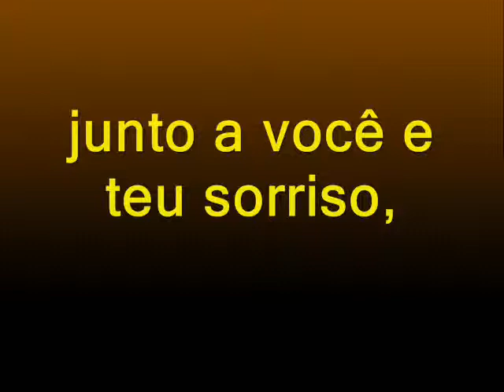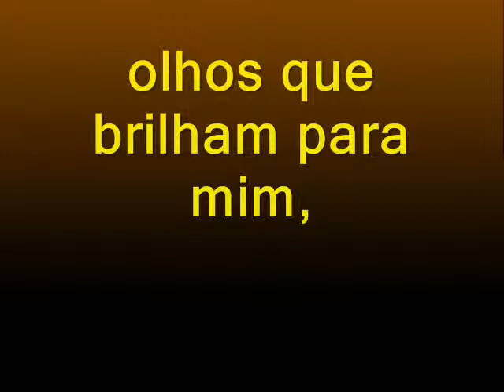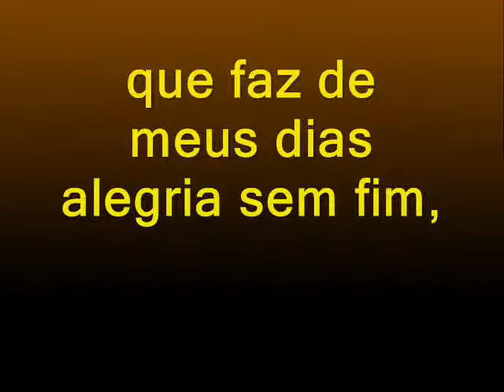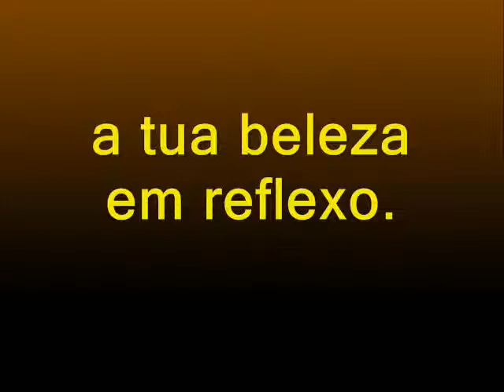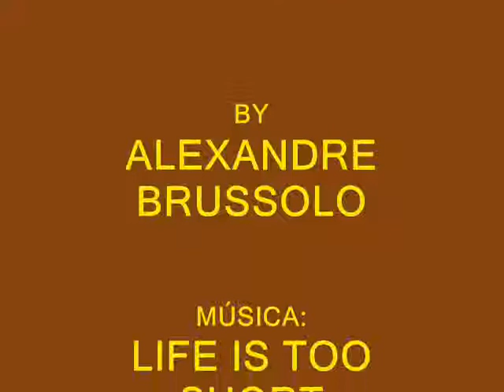Life is Too Short by Scorpions - 'Reflexo' by Alexandre Brussolo.wmv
"Reflexo"

Corro entre as rochas
junto a você e teu sorriso,
no sol da manhã
agradeço o dia que nasce
por ver que acorda ao meu lado,
olhos que brilham para mim,
jeito puro e cândido de um anjo,
que faz de meus dias alegria sem fim,
e coloca em cada por do sol
a tua beleza em reflexo.

Alexandre Brussolo (24/02/2012)

A Vida é muito Curta  (Scorpions)

Você já viu a manhã,
quando o Sol vem acima da costa
e o silencio faz
um lindo som?
Você já ficou sentado lá esperando
Pelo momento de ficar de pé
para todo o mundo parar
por girar ao redor?

E você corre
Porque a vida é muito curta
E você corre

Você já viu o incandescer,
quando a Lua estiver no alto
E os sonhos estão perto
Para aqueles que amamos?
por um sinal do céu
Para podermos achar o lugar
De onde os anjos vieram?

Há uma hora que volta
Eu voltaria atrás
Mas eu não digo que eu posso
Só funciona se você acreditar na verdade
Bem, tem hora para viver
e hora para chorar
Mas se você estiver ao meu lado
Eu tentarei pegar uma estrela
Só para você

Muito curta
Muito curta
A vida é muito curta

Muito curta
Muito curta